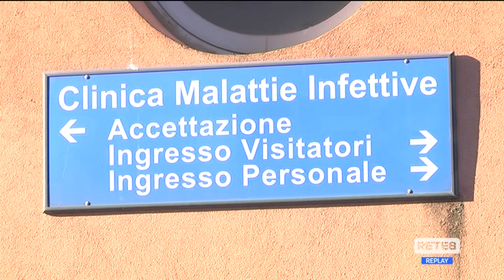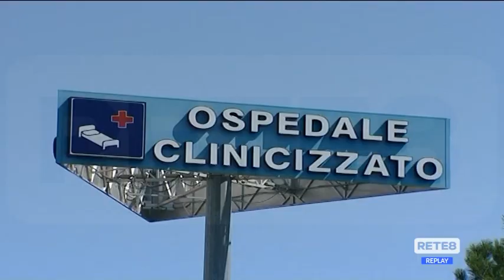Covid - Vecchiet: "Vaccinarsi ora, non aspettare l’autunno"